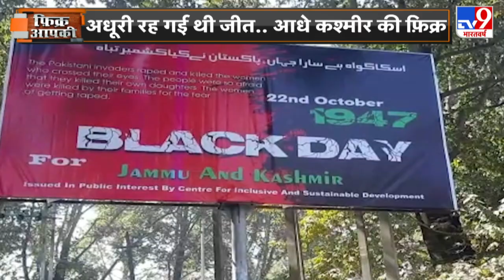बदल रहा इतिहास.. यादों में शेष.. 22 अक्टूबर 1947 का क्लेश | Rahul Sinha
माउंटबेटन ने जब देश का बंटवारा किया था तो महाराज हरि सिंह ने जम्हूरियत को ख़ारिज कर दिया और भारत में जम्मू-कश्मीर के विलय से इनकार कर दिया. यही फैसला पूरे जम्मू कश्मीर पर और हिंदुस्तान पर भारी पड़ने वाला था.